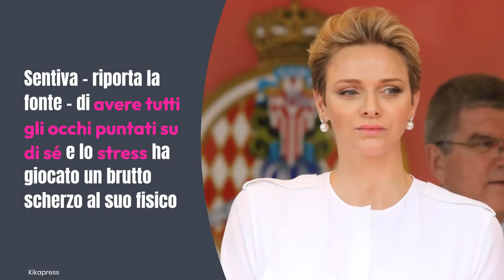Charlene di Monaco, sudditi in ansia: la crisi epilettica tenuta nascosta, cos'è successo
LOLNEWS.IT - Abbiamo visto tornare Charlene di Monaco in pubblico anche se non possiamo certamente dire che ci sembri felice. E mentre il marito ha voluto portare i figli Jacques e Gabriella a Disneyland Paris da solo, prima di partire per un viaggio a Londra – sempre non accompagnato dalla moglie –, l’ex nuotatrice si starebbe preparando a presenziare al prestigioso Festival di Cannes, iniziato ieri 17 maggio. In attesa di vederla sul red carpet (rumor non ancora confermato), spunta un altro rumor che ci riporta al periodo in cui la bella 43enne si trovava in Sudafrica a combattere da sola contro una brutta infezione a naso, gola e orecchie: la crisi epilettica tenuta nascosta fino ad ora.

Leggi anche : SUCCESSE POCHI MESI DOPO IL MATRIMONIO, IL TRAUMA DI CHARLENE CHE IN POCHI CONOSCONO